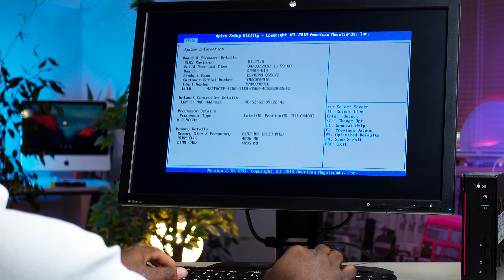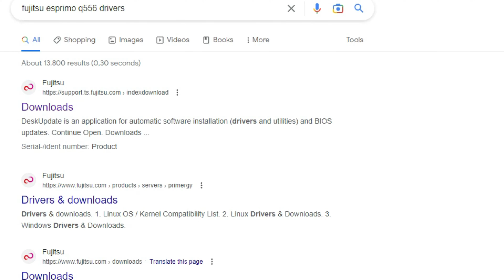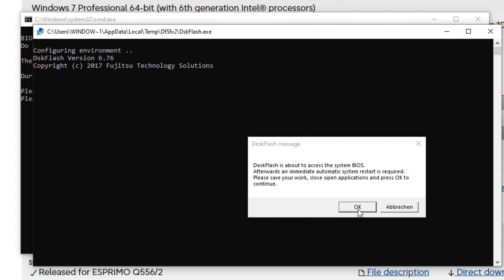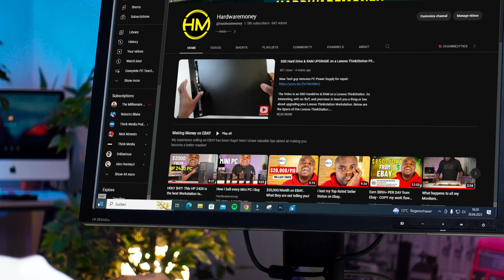BIOS UPdate on a Fujitsu Esprimo Q556 Mini PC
✅Fujitsu Esprimo Q957
✅Fujitsu Esprimo Q558